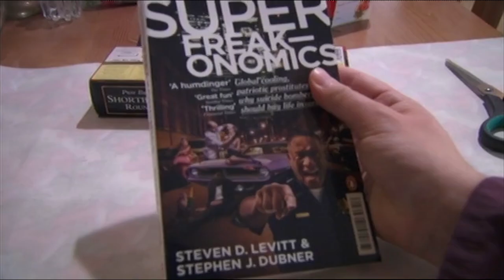Christmas Stockings | Peep Show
Jez is excited to open his Christmas stockings, but is disappointed when he doesn't get anything he wanted...